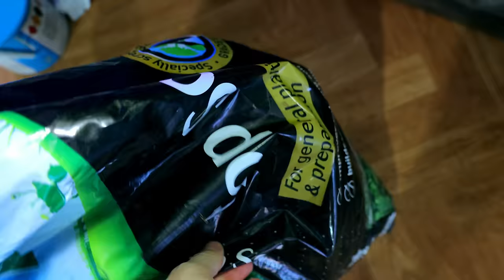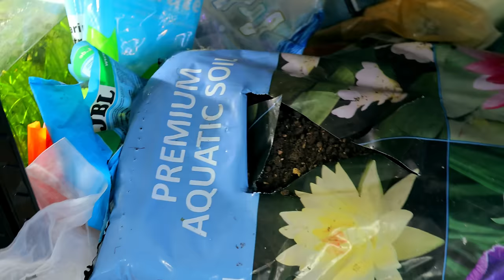The Red Forest Betta Aquarium (no filter, no water change, planted tank Aquascape Tutorial)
USA consumers purchase API products on Amazon
UK consumers purchase API products on Amazon

LED FLOODLIGHTS: US UK
BOWL AQUARIUMS: US UK